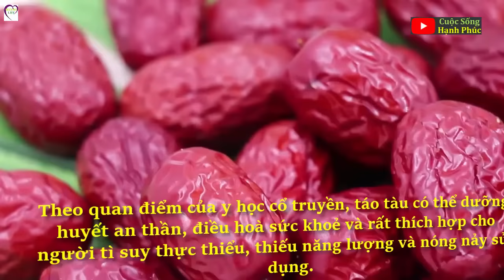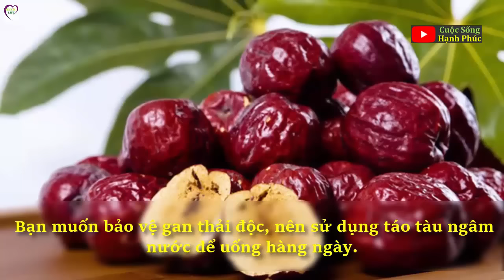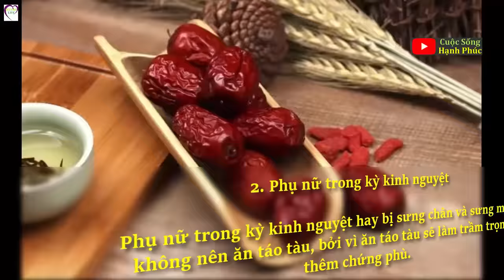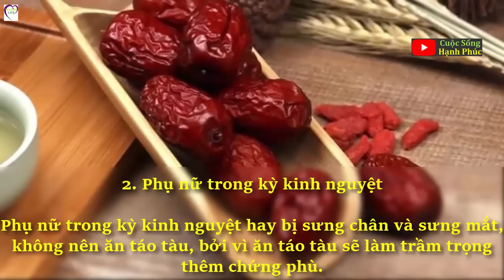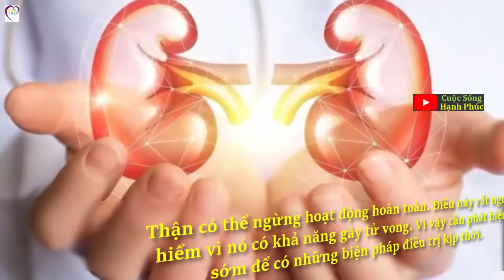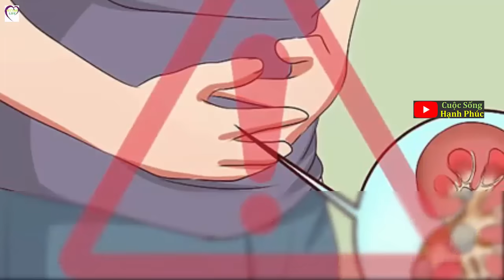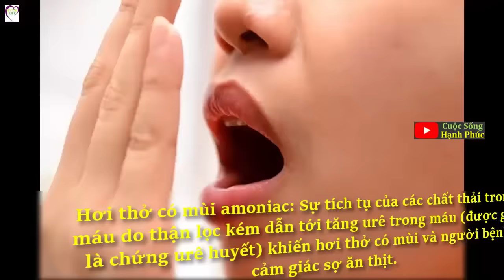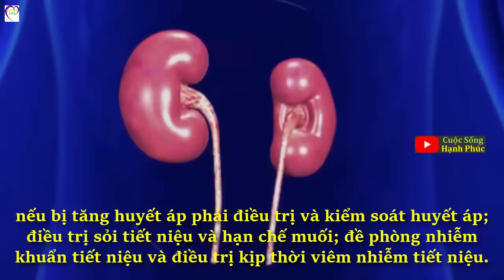Ăn nhiều 'Táo Tàu' lợi cho sức khoẻ: 6 Loại Người Này Có Thể Sẽ Ăn Ra Bệnh! | Cuộc Sống Hạnh Phúc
Táo tàu đã được chứng minh mang lại nhiều lợi ích cho sức khỏe như: ngăn ngừa ung thư, điều trị rối loạn tiêu hóa